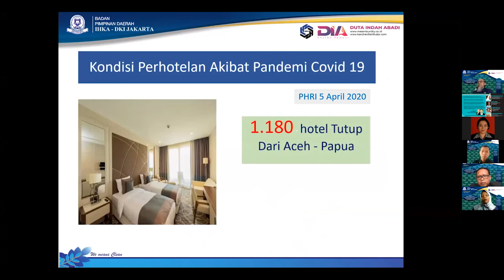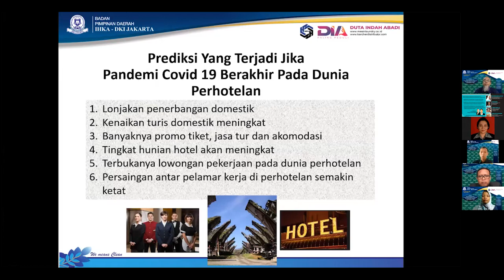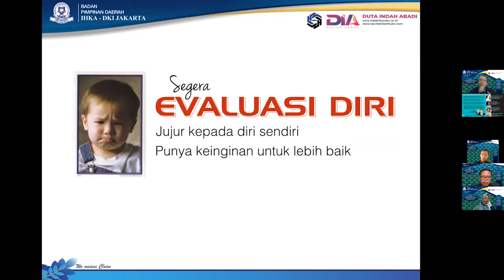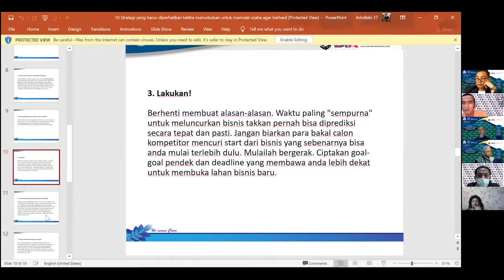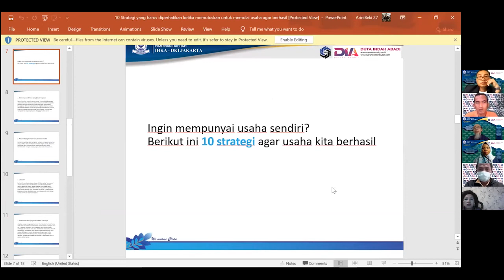Highlight Webinar oleh HIPLI, IHKA JAKARTA dan DUTA INDAH ABADI⁣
Highlight Webinar "Strategy Maintaining Motivation as Hospitality Employee and Preparing Own Enterprise As An Option In New normal phase"⁣
Webinar ini diselenggarakan oleh HIPLI, IHKA JAKARTA dan DUTA INDAH ABADI⁣
Salam Sukses dan Semangat Untuk Kita Semua.⁣
Duta Indah Abadi (DIA) - Paling Peduli